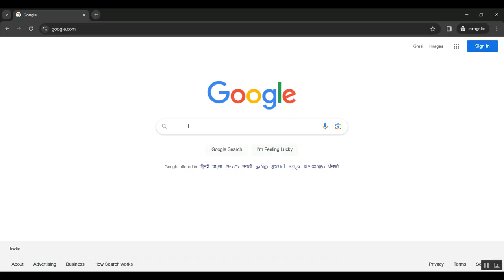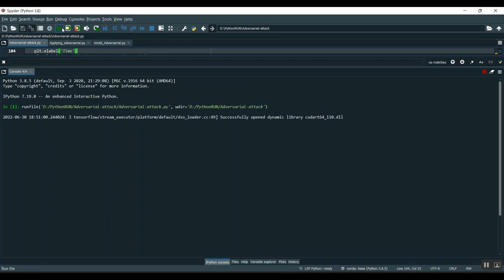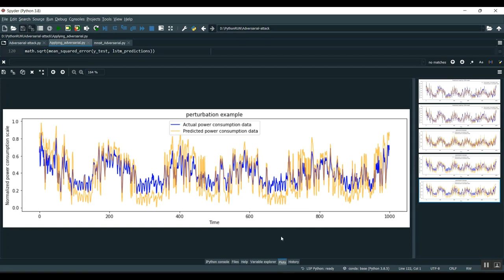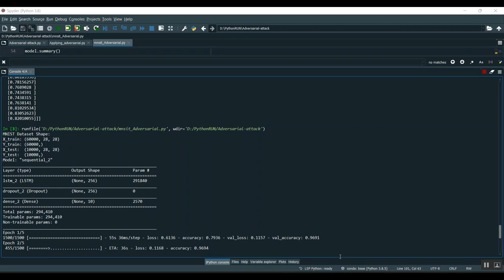Deepfake Fingerprint Detection Model Intellectual Property Protection via Ridge Texture Enhancement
IEEE PROJECTS 2024 TITLE LIST

* Complete Source Code
* Complete Documentation
* Complete Presentation Slides
* Flow Diagram
* Database File or Dataset
* Screenshots
* Execution Procedure
* Video Tutorials
* Supporting Softwares

Support Specialization
* 24/7 Support
* Ticketing System
* Voice Conference
* Video On Demand
* Remote Connectivity
* Document Customization